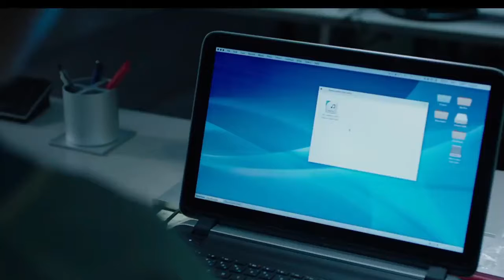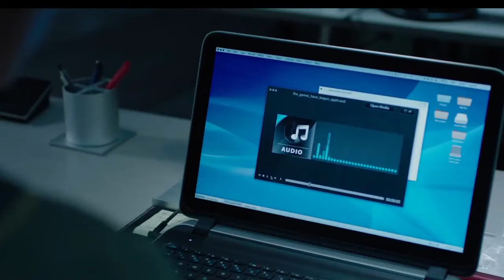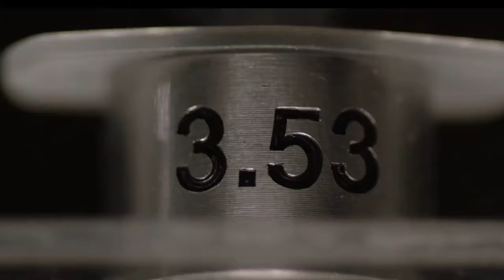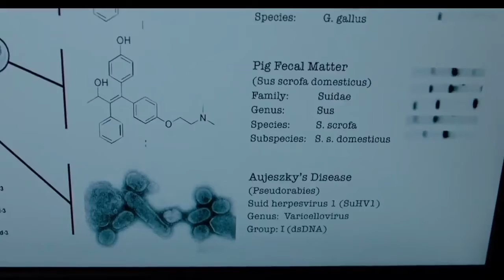Jigsaw 2017 Movie Explained in Hindi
Welcome To The Official Channel Of Movie Explain In Hindi